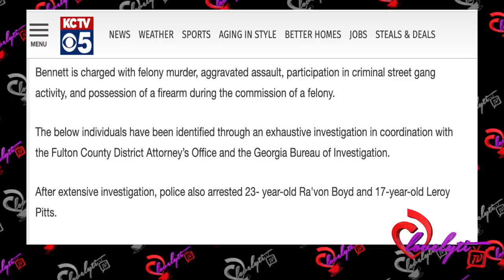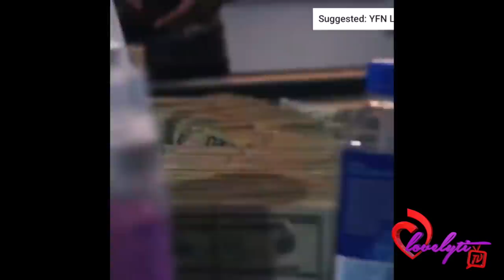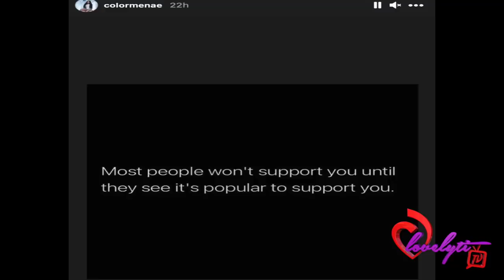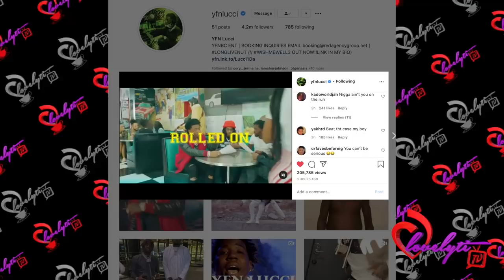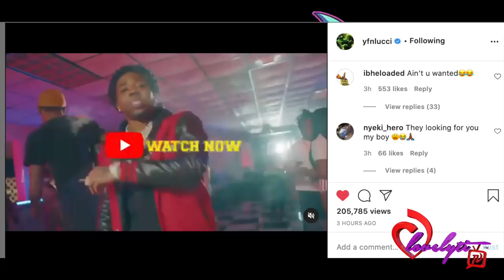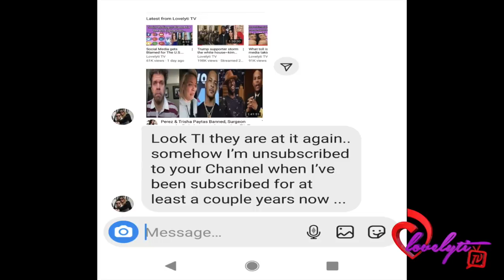YFN Lucci Drops A new music video while on the Run+ Deyjah Harris sends Reginae a public message.